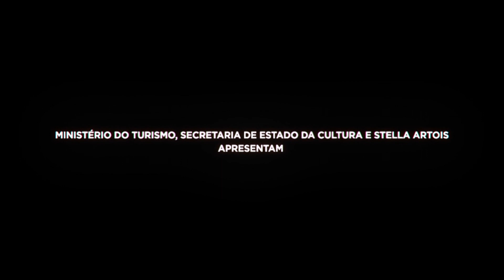48º Festival de Cinema de Gramado - Dia 19 de setembro - Sessão 2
Segunda sessão do dia 19 de setembro do 48º Festival de Cinema de Gramado com a exibição do filme "La Frontera".